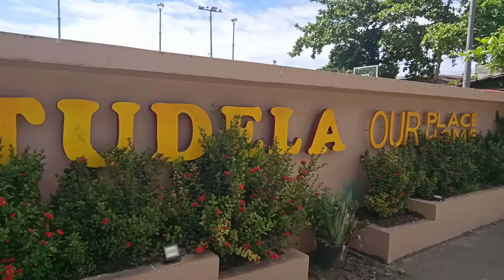LORNA'S VLOG#Tudela to Clarin road trip